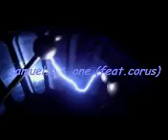Techno Samuel.b-(one-feat chorus)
Musica techno trance dance bass beat DJ Samuel.b - one-